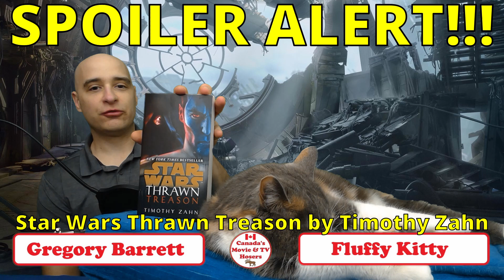Star Wars Thrawn Treason SPOILERS Book Report - Canada's Movie & TV Hosers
Gregory on Twitter @stjohnscritic
CanadaHosers to reach the show